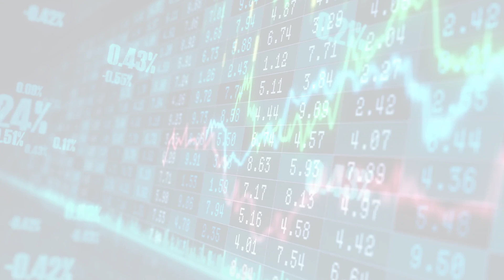MarketWatchLists: PaperForestProducts Update for Monday, February 20, 2023, 16:05 EST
MarketWatchlists Paper and Forest Products Watchlist.

Watchlist Companies:
- Sungchang Enterprise Holdings (000180.KS) KRW 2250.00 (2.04%)
- UPM Kymmene (UPM.HE) EUR 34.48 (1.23%)
- Stora Enso OYJ (ENUR.F) EUR 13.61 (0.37%)
- Svenska Cellulosa (SCA-B.ST) SEK 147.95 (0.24%)
- Masonite International Corp (MII.F) EUR 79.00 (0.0%)
- Stella Jones (STLJF) USD 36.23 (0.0%)
- American Woodmark Corp (AHQ.SG) EUR 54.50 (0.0%)
- Koppers Holdings (KO9.F) EUR 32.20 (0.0%)
- Holmen Aktiebolag (HL9C.F) EUR 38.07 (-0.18%)
- International Paper (IP) USD 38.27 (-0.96%)
- Mondi (MNDI.L) GBp 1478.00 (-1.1%)
- Masco Corp (MAS) USD 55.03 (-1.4%)
- Louisiana Pacific Corp (LPX) USD 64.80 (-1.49%)
- Klabin SA ON (KLBN3.SA) BRL 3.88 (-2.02%)
- Jeld Wen Holding Inc (JELD) USD 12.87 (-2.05%)
- Patrick Industries (PK2.F) EUR 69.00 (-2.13%)
- Trex Co (TREX) USD 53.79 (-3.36%)
- West Fraser Timber Co Ltd (WFG) USD 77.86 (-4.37%)
- Universal Forest Products Industries Inc (UFPI) USD 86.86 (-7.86%)

About:
MarketWatchLists is a service provided by Praefidi.